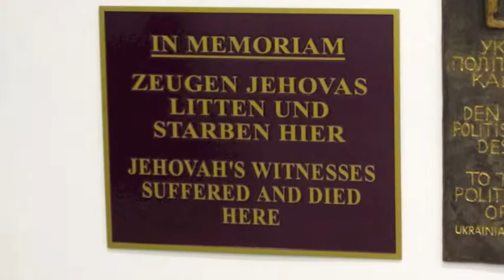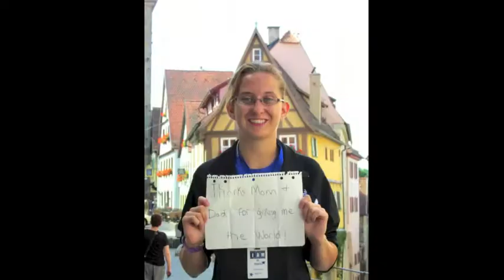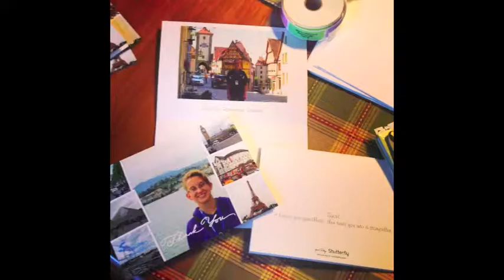Dachau Concentraiton Camp & Rothenburg, Germany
Iowa Ambassadors of Music Trip to Europe! These are my photos from the Dachau Concentration Camp and Rothenburg ob der Tauber, Germany.